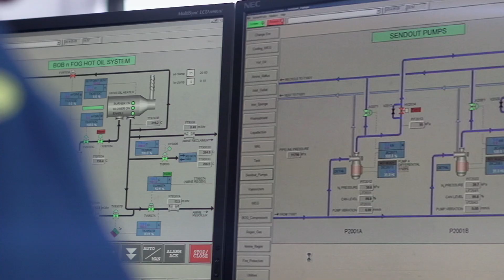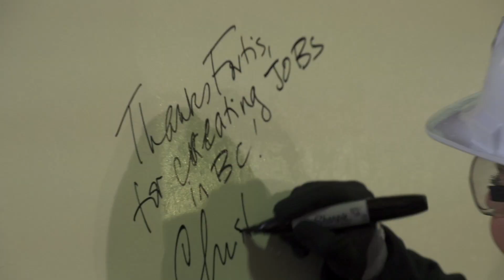Tilbury LNG facility expansion project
We're in the process of expanding our Tilbury Island liquefied natural gas (LNG) storage facility in Delta, BC to meet the long-term projected growth for LNG as a cleaner transportation fuel and an important energy source for communities, industry and the marketplace.

This expansion will result in increased LNG supply, creating opportunities for industrial users and remote communities, bringing economic development and new jobs to BC.

Visit Talkingenergy.ca for more information on the project.